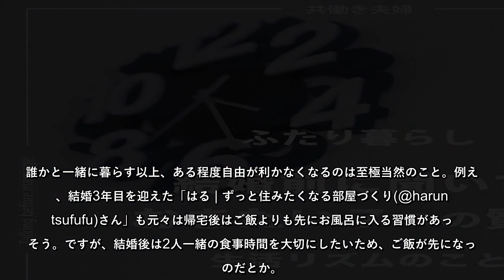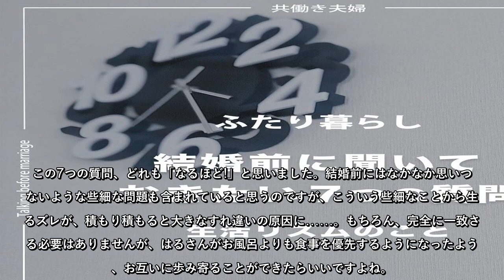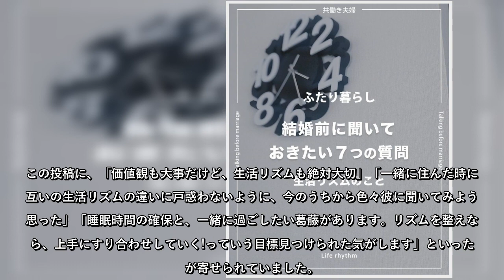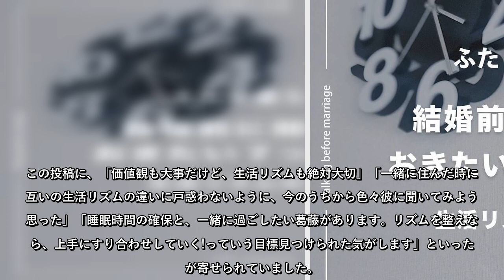【結婚挨拶を終えた人へ】夫婦のすれ違いを回避するために、結婚前に聞いておきたい「7つの生活リズム」のとは